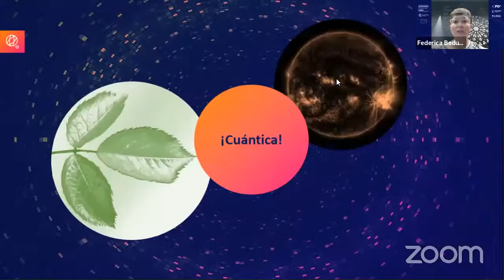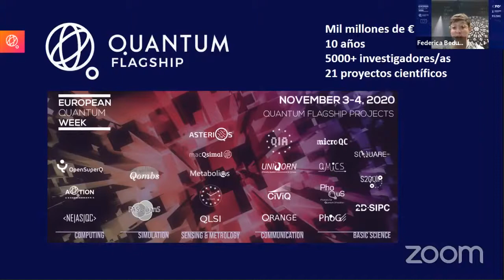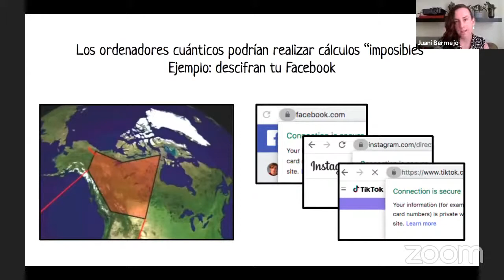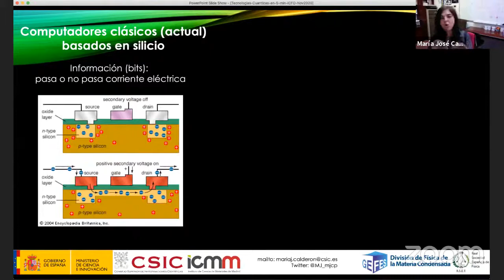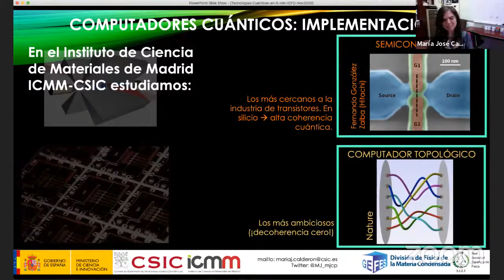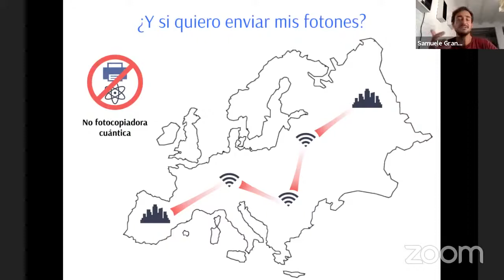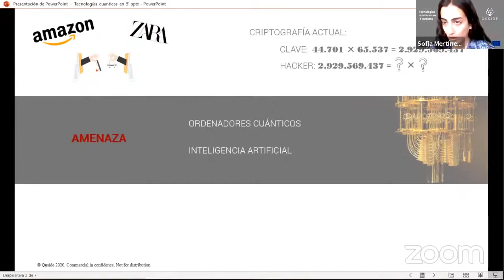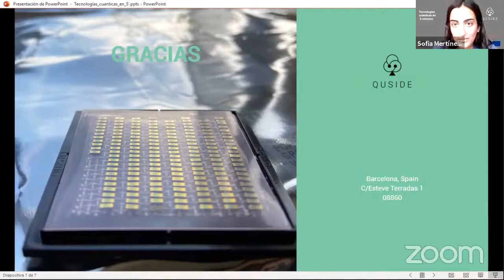EQW2020 Spain - Introducing Quantum Technologies to Young Generations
This session was streamed as part of the educational activities organized within the frame of the 2020 European Quantum Week.

Organized by ICFO, CSIC, and the University of Zaragoza, this session targets secondary school (14-18 years old) students. One hour interactive event that will start with a brief presentation on QTs followed by inspirational flash talks giving students the opportunity to ask them questions through the chat.

Speakers: Federica Beduini (ICFO), Juani Bermejo-Vega (Universidad de Granada), María José Calderón (CSIC), Sofía Martínez (Quside) and Samuele Grandi (ICFO)